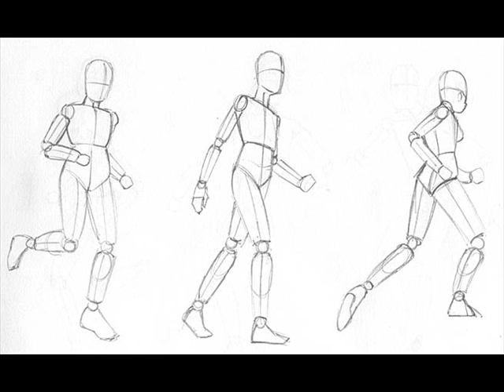ALL YOUR BASE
From the all your base craze, set in custom 3d images